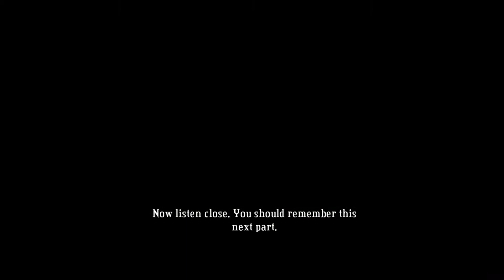Bastion Part 7 - Weepin Nellie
Ye Olde Barge